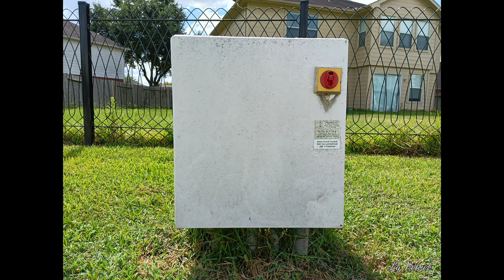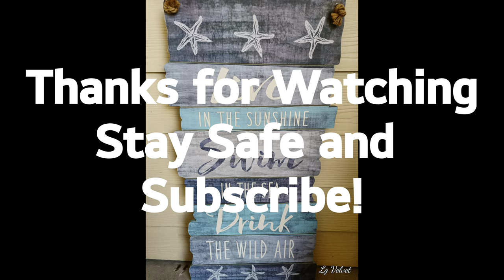LG Velvet 5G | Video/Photo Samples (Mediatek)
These are some video and photo samples taken on the TMO LG Velvet.